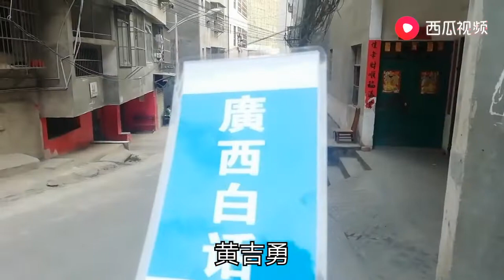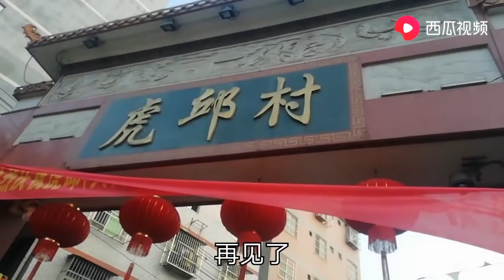南宁地势最陡的城中村，有在重庆的感觉，骑电动车真有点怕怕哦。